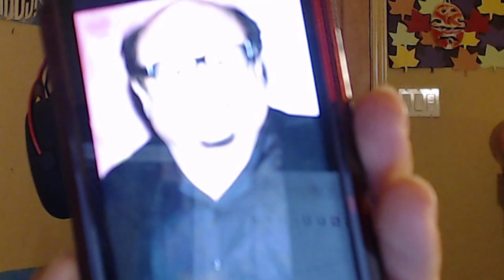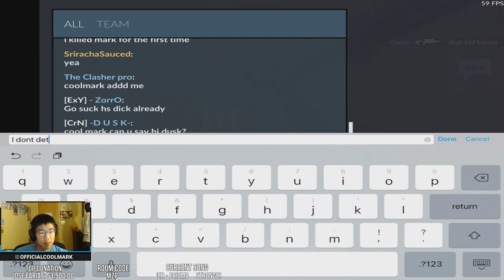Critical Ops Livestream: ruh roh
- Jose Farias: $2,500
- Achraf Ouyassine: $900
- Kraken: $30
- GodTHEGoat: $23
- Camron Cook: $10

» STREAM RULES/GUIDELINES:
- !commands for NightBot commands
- Respect myself, my mods, other viewers, and guest of the stream at all times.
- Mod is given out on my opinion and decision. Asking won't necessarily help you.
- Do not suggest games unless asked for suggestions.
- Caps are okay to use, in moderation. Spamming them excessively will result in a timeout/ban.
- No racism, sexism, or bigotry
- No self-advertising
- Gankstars Tag in Critical Ops: I am in Gankstars Casual, but Judgement was kind enough to give me GS Comp tag for C-Ops.